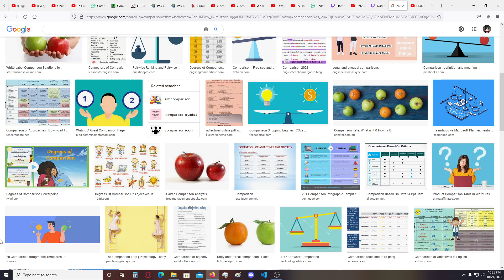WISDOM SHORTS - the "Mommy Mearest" syndrome: rule others through shame, guilt, loss and pain.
Wounded Feminine energy in a nutshell.